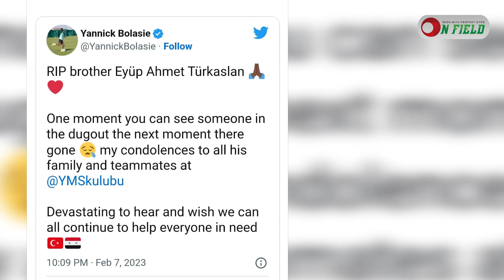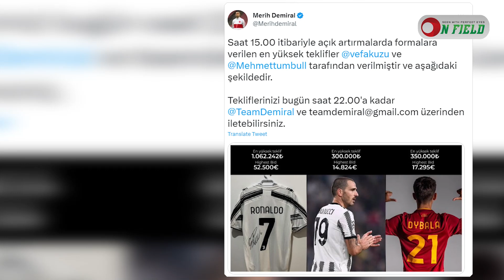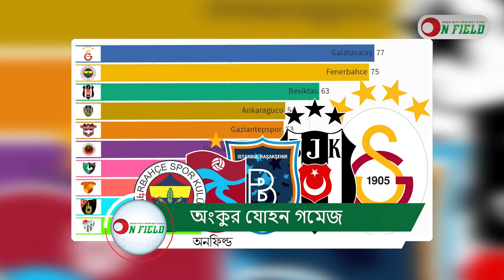ভূমিকম্প: তুর্কি গোলরক্ষকের মৃত্যু, সহায়তার জন্য নিলামে রোনালদো-দিবালার জার্সি II ON FIELD 2023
𝐏𝐫𝐨𝐝𝐮𝐜𝐭𝐢𝐨𝐧
ON FIELD

𝐏𝐫𝐨𝐝𝐮𝐜𝐭𝐢𝐨𝐧 𝐓𝐞𝐚𝐦
Scripted by             Aunkur Gomes
Voice                      Aunkur Gomes